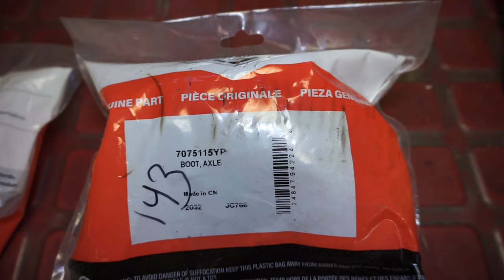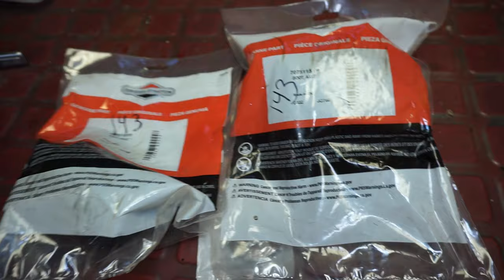2 Old Snapper Riders 28 Deck - Start Up /1st Road Test - What's the Difference,One is 2003 - Other ?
2 Old Snapper Riders 28 Deck - What's the Difference? Lets Look! Start Up & Road Test! 2003 & ??
Lets Review these Old Snappers, Both Need Fixing!
One is a 2003 the other is older. How old? Lets see the difference.

2 Old Snapper Riders 28 Deck
Briggs & Stratton Powered Rear Engine

Mr Liance Pressure Washer  (Teande Washer)